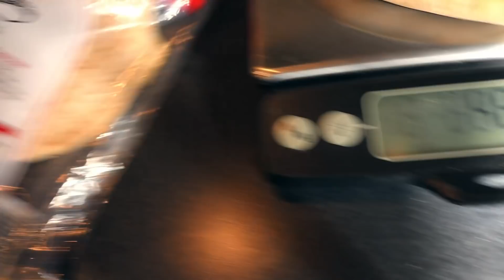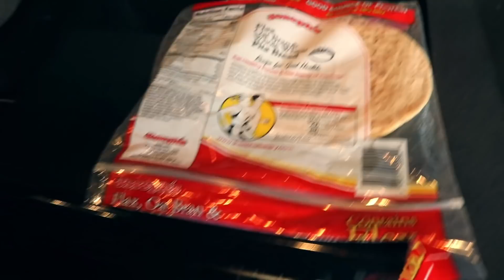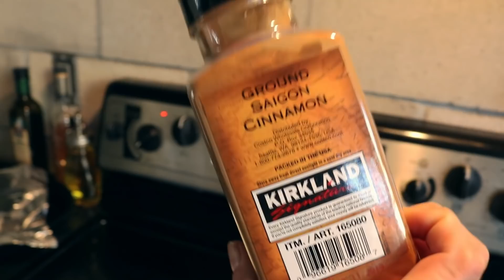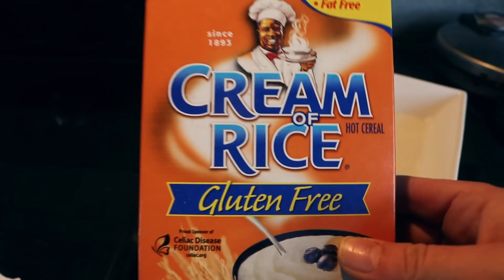Full Day of Eating!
Hi! In this vlog, I go over what I'm currently eating in this contest prep phase!